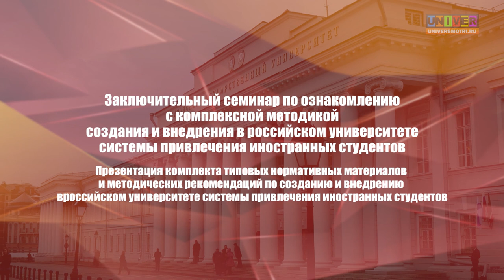Проект 5-100. Материалы по созданию и внедрению системы привлечения иностранных студентов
Заключительный семинар по ознакомлению с комплексной методикой создания и внедрения в российском университете системы привлечения иностранных студентов в рамках реализации проекта «Формирование системы привлечения иностранных студентов как фактор повышения международной репутации университетов – участников Проекта повышения конкурентоспособности ведущих российских университетов среди ведущих мировых научно-образовательных центров». Семинар состоялся на базе Казанского федерального университета. Участие в нем приняли представители университетов – частников Проекта 5-100, заинтересованные представители других российских вузов и организаций. Докладчик Фарид Хайдаров (заместитель директора Департамента внешних связей Казанского федерального университета). 28 апреля 2016 года